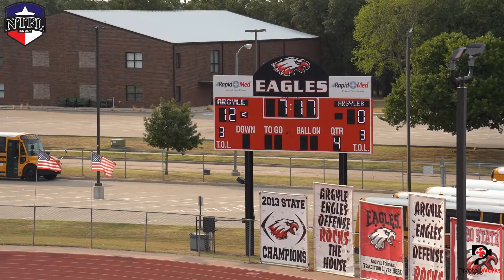Argyle 3rd Black V Argyle 3rd White